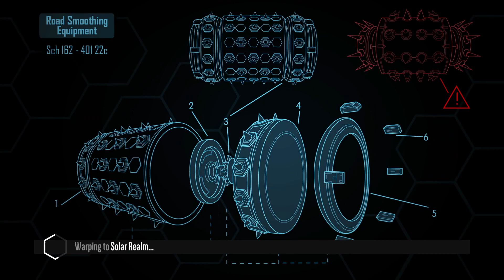Distance | Acceleracers Solar Realm | Road Rocket Custom Car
Game: Distance
Map: Solar Realm
Map Creator: Alex Chosen
Custom Car: Road Rocket